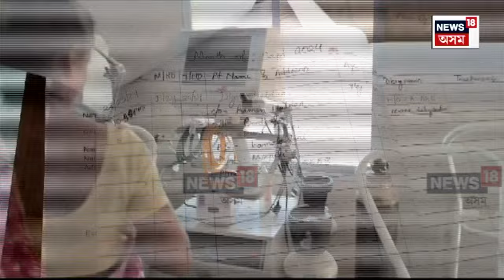Majuli News : মাজুলীৰ গড়মূৰ চিকিৎসালয়ত উত্তপ্ত পৰিস্থিতি | N18V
Majuli News | ভুল চিকিৎসাৰ বাবে ৰোগীৰ মৃত্যুৰ অভিযোগেৰে মাজুলীৰ গড়মূৰ চিকিৎসালয়ত সৃষ্টি হয় উত্তপ্ত পৰিস্থিতিৰ। ক্ষুব্ধ মৃত লোকজনৰ আত্মীয়ই আনকি প্ৰহাৰ কৰে চিকিৎসালয়খনৰ কৰ্তব্যৰত নাৰ্ছ আৰু স্বাস্থ্যকৰ্মীক। মাৰপিটত লিপ্ত হোৱা মহিলাসহ ৫জনক আটক কৰে আৰক্ষীয়ে।